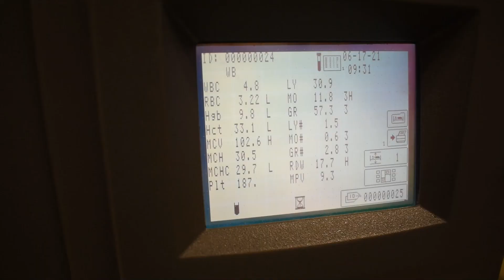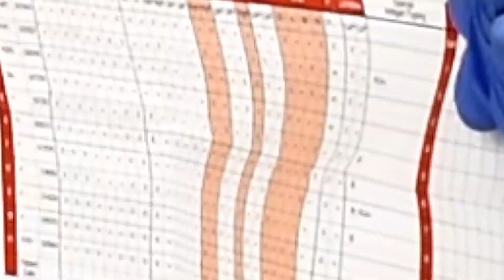Medical Laboratory Technology (MLT) Associate Degree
Medical Laboratory Technology Associate Degree Program at York Technical College
Rock Hill, South Carolina